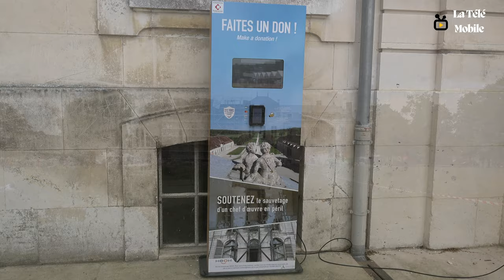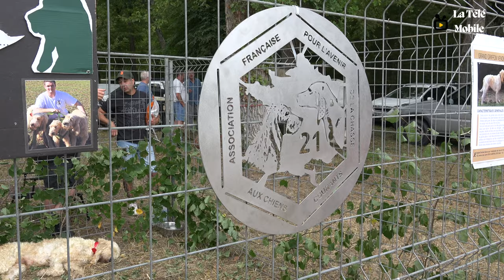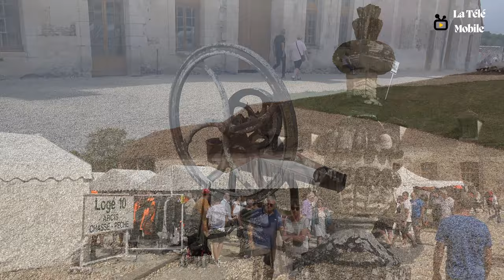Festival Chasse & Campagne 2022 au Château de Vaux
Reportage sur le Festival Chasse & Campagne 2022 au Château de Vaux en Champagne

Musiques

Titre:  Notturno
Auteur: Ross Bugden

Titre:  Quiet Tree
Auteur: Thoribass